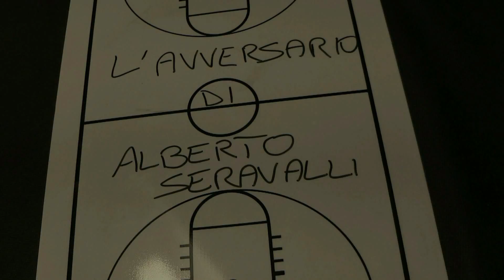NATUR BASKET LIVE : L'avversario: Chieti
Il nostro Seravalli ci descrive la prossima avversaria della Mobyt, la Pallacanestro Chieti